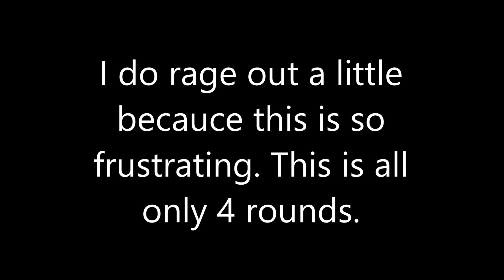BattleField 4 Needs Help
Battlefield 4 is now broken for some. I don't make videos so if you think it sucks then that's nice and you can just F off then.